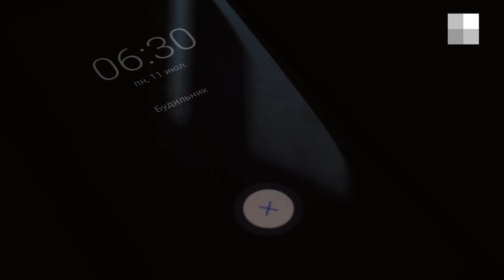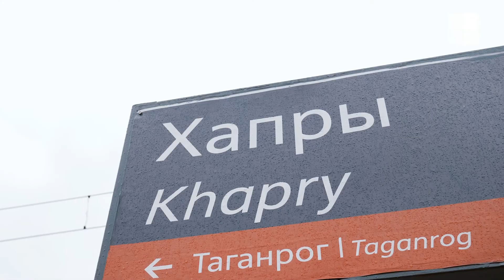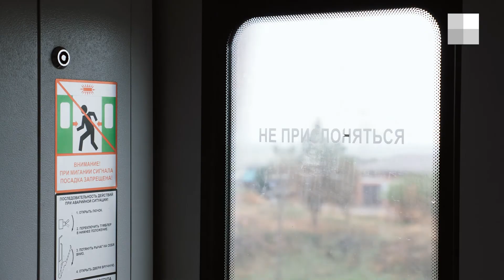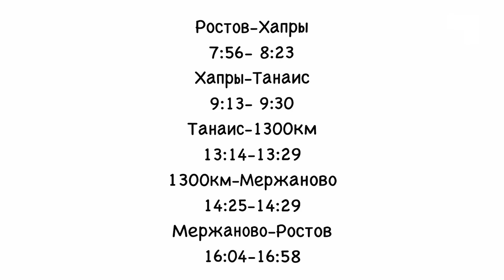Путешествие на электричке: что посмотреть на остановках между Ростовом и Таганрогом| 161.RU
Электричка Ростов — Таганрог — это не просто два часа пути к историческому центру соседнего города, колоритной Богудонии и какому-никакому морю. Поезд проезжает мимо десятков примечательных мест и захватывающих дух видов. Поэтому есть смысл сойти не только на конечной.

Присылайте ваши новости!